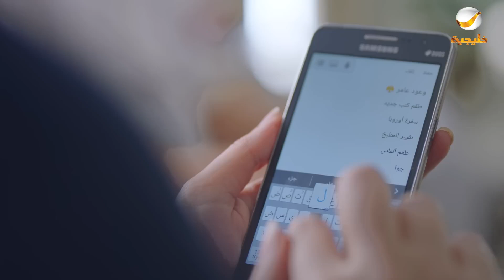مسلسل شباب البومب - حلقة عــــالميـــة 1